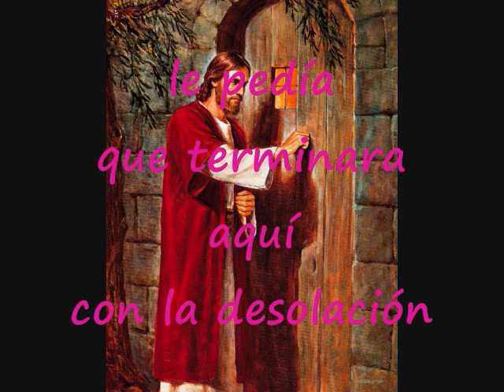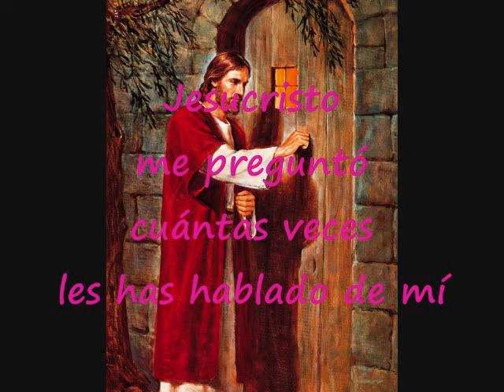Otra Vez Hablé Con Dios